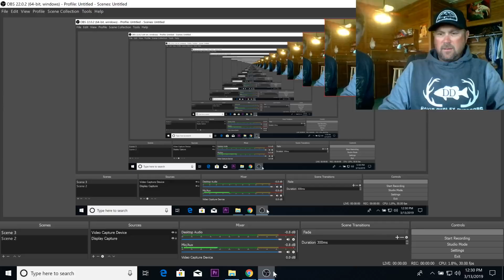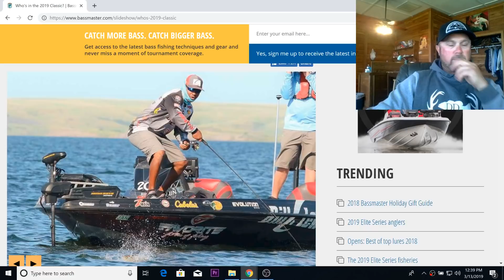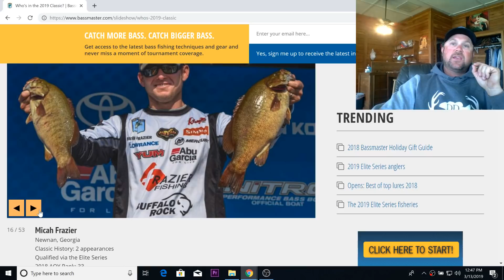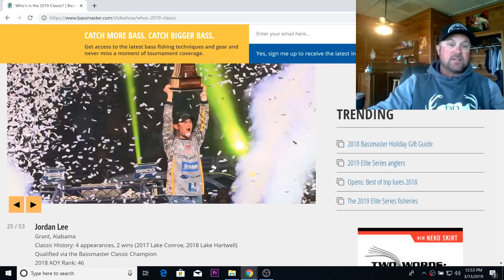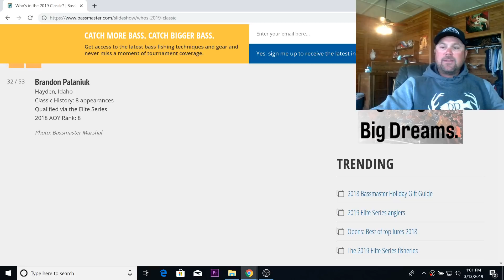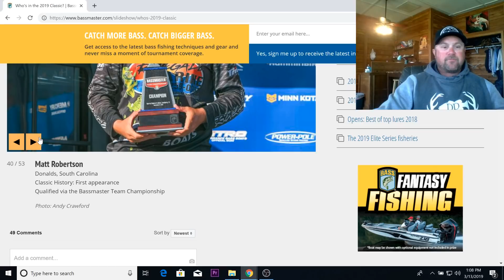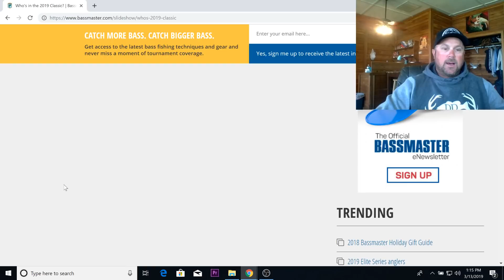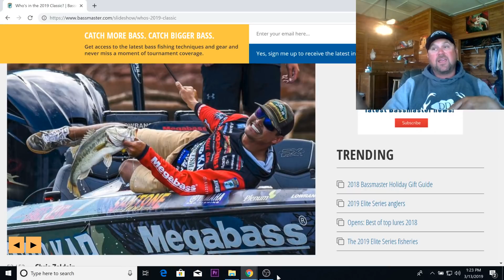Top Picks For Bassmaster Classic 2019 and Thoughts on Split!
With the classic coming up and ready for the title to be given to a angler! I will give you my top picks for the 2019 Bassmaster Classic! I will discuss each angler that is in the Classic tell you my thoughts on there strengths and weaknesses for this event!